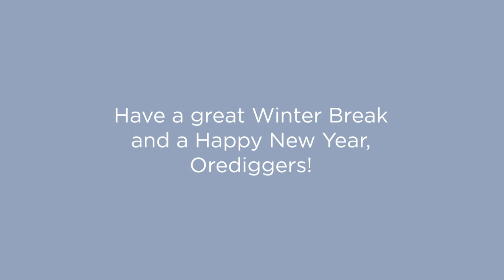A Winter Poem from Colorado School of Mines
Wishing you and your family and relaxing and restful winter break and a happy New Year! Go Orediggers!